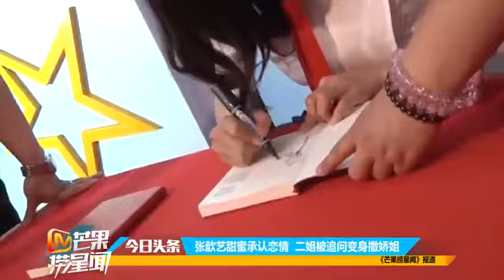張歆藝甜蜜承認戀情 二姐被追問變身撒嬌姐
张歆艺甜蜜承认恋情二姐被追问变身撒娇姐更多娱乐资讯：

张歆艺甜蜜承认恋情二姐被追问变身撒娇姐更多娱乐资讯： 为您提供电影、电视、音乐、明星八卦、娱乐新闻等全方位娱乐资讯,是您观看娱乐八卦...